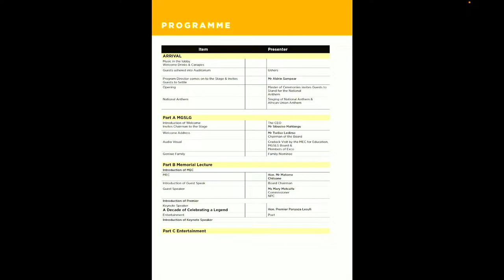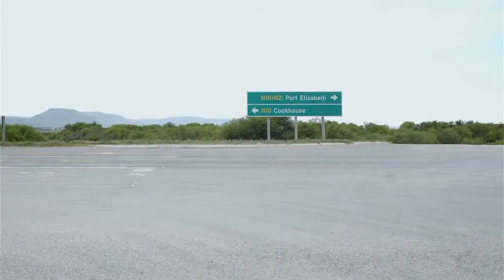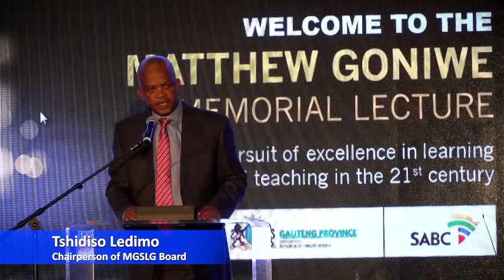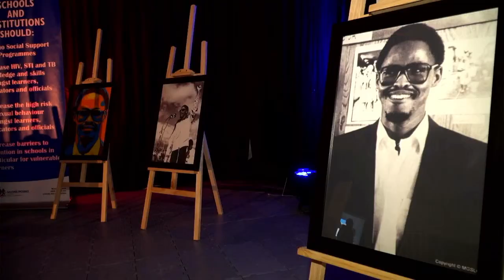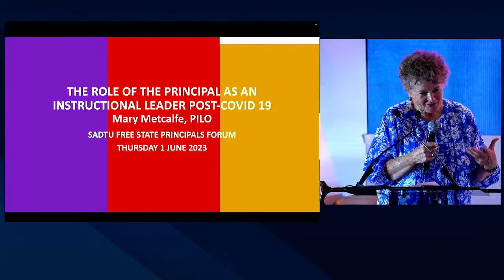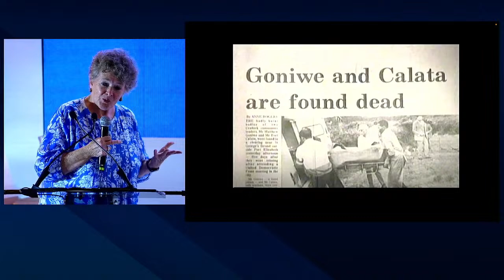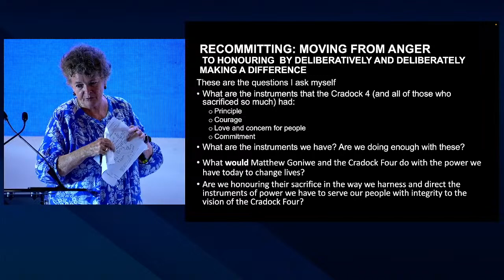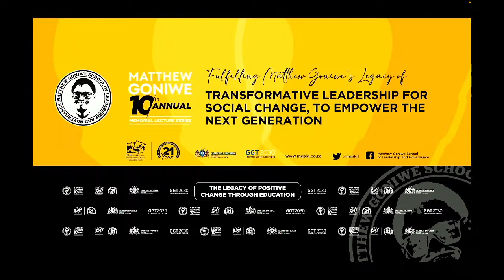Matthew Goniwe 10th Annual Memorial Lecture Series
Fulfilling Matthew Goniwe’s Legacy of
TRANSFORMATIVE LEADERSHIP FOR SOCIAL CHANGE, TO EMPOWER THE NEXT GENERATION
08 Dec 2023
From Auditorium The INCUBATION HUB